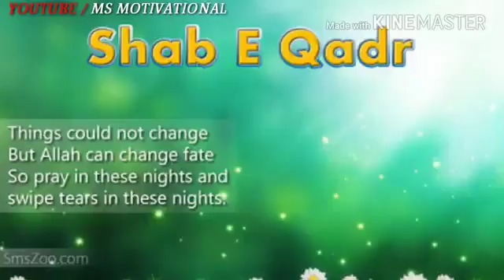Shab_e_Qadar(12)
Naat